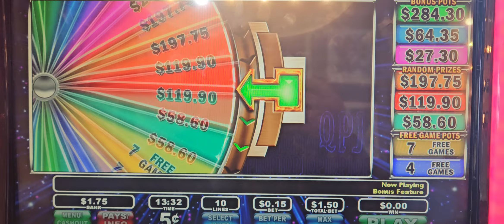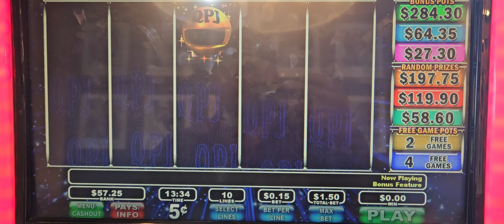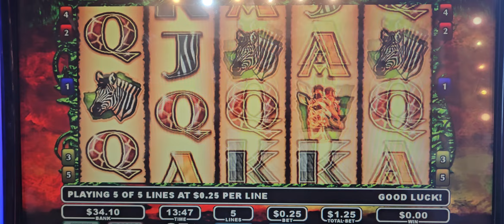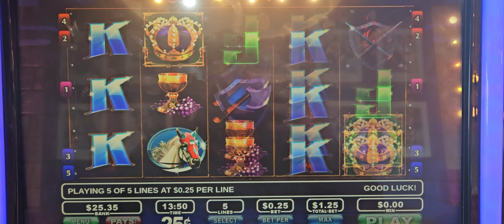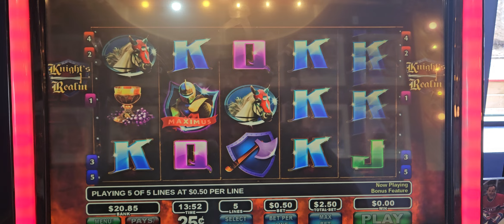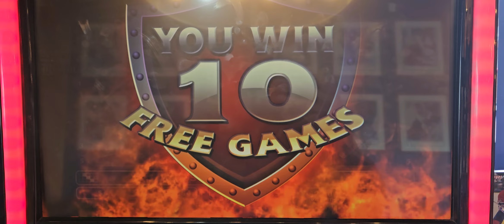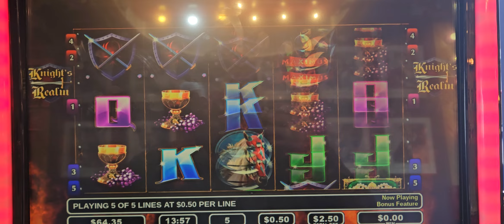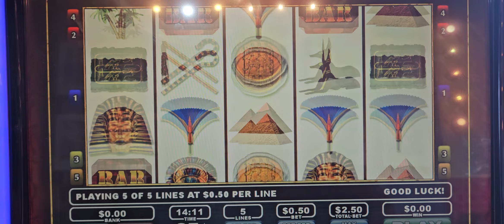Royal Spins, part two of two with mixed live play.